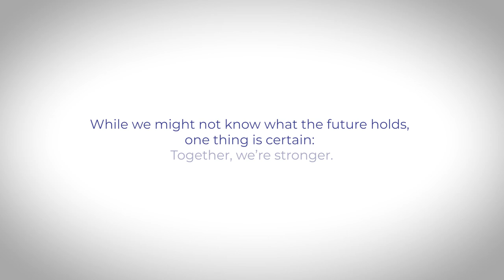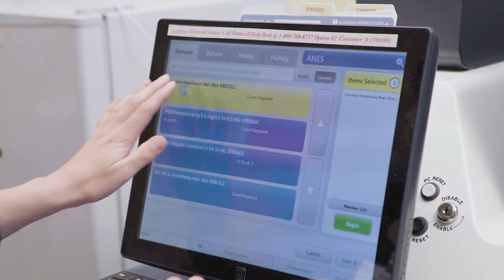Our View From 2020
While we might not know what the future holds, tomorrow looks brighter because of you.  Visit GivetoChildrens.org.